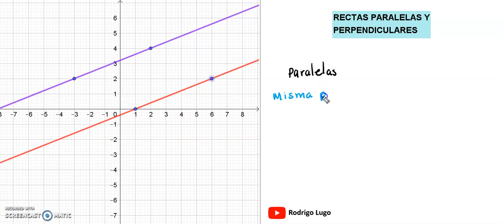Rectas paralelas y perpendiculares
Ejemplo de cómo determinar la recta paralela a otra que pasa por un punto